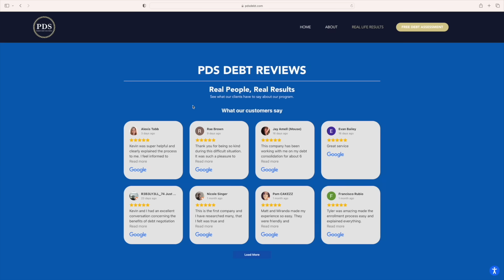Nobody showed up except for Tino! I learned my lesson.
PDS Debt is offering a free debt analysis. It only takes thirty seconds.
This didn't go how I envisioned it.  I had everything ready but apparently nobody wanted to go. I learned an important lesson and ended up having a good day anyway.  I got my fishing boat ready to go and took my kids out for a spin on the lake. Enjoy